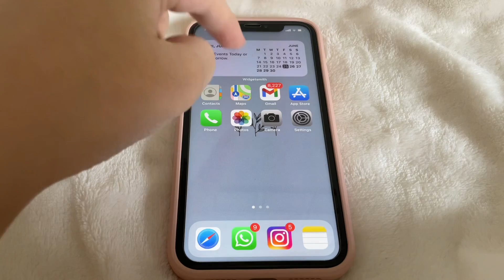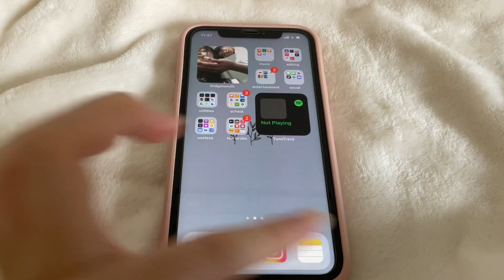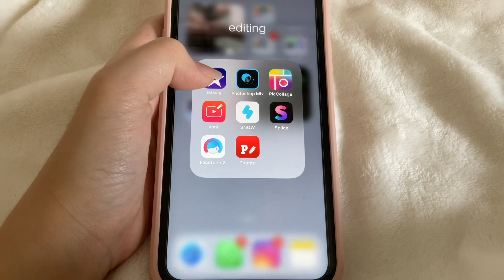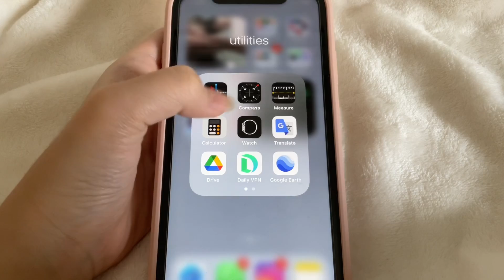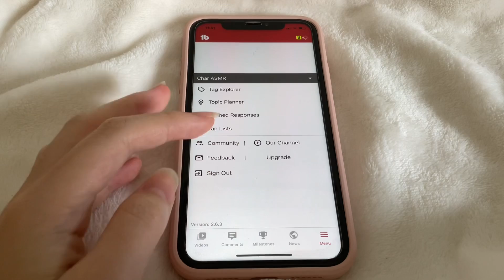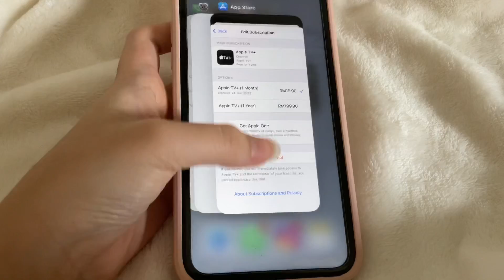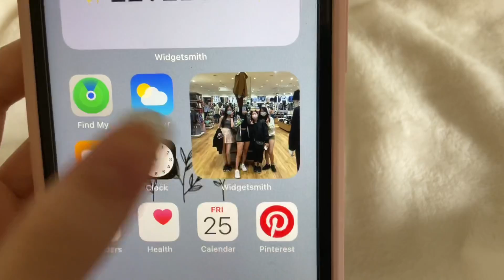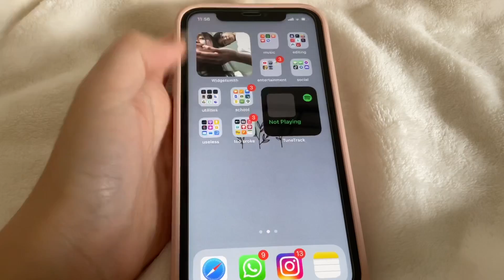ASMR what’s on my iphone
Please don’t feel pressured to give 😊